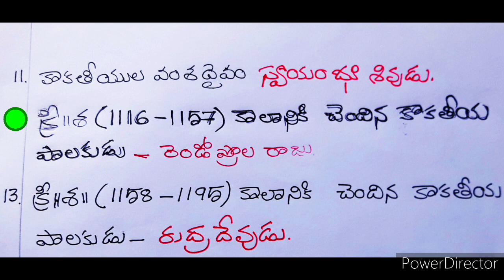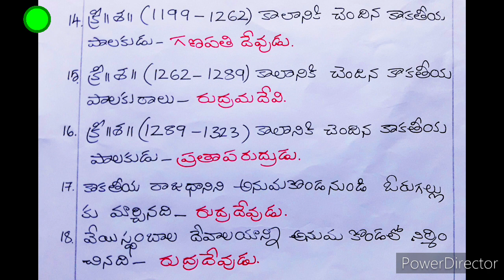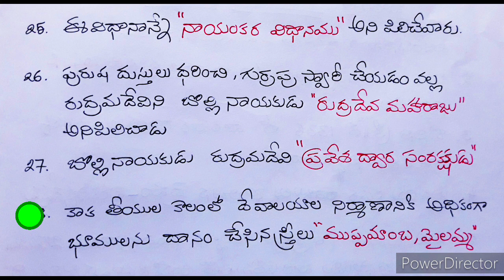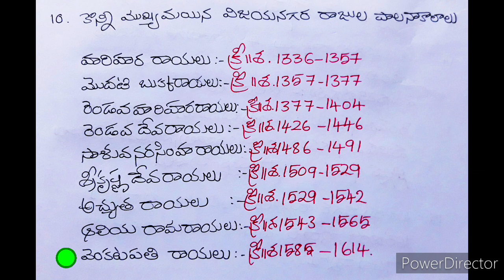Dsc social bits telugu|7th class social bits part-5|sgt social important bits|dsc study hub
Dsc social bits telugu|7th class social bits part-5|sgt social important bits|dsc study hub I prepared this social bits from govt proscribed text book of 7th.i observed line to line content without any missing and prepared it. This is very useful and important to dsc and tet exam.i explained this 7th class social content bits clearly in telugu.You should watch total videos our dsc study hub.i will post dsc and tet all subjects every day. Please don't miss it.
2020 dsc social bits
2020 tet social bits
2020 sgt social IMPORTENT bits
2020 tet social IMPORTENT bits